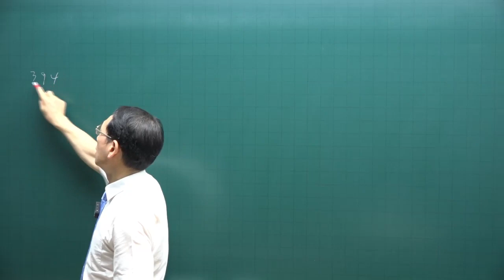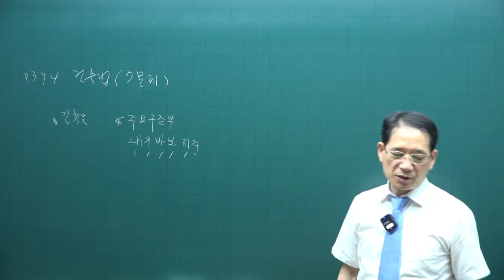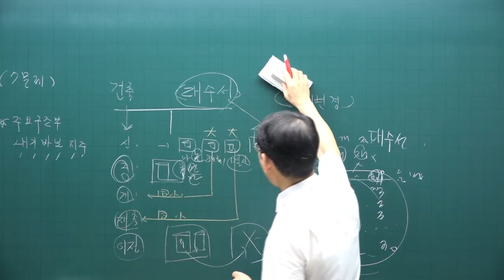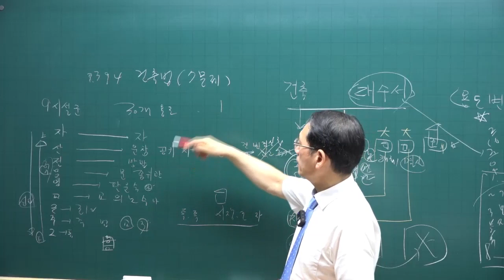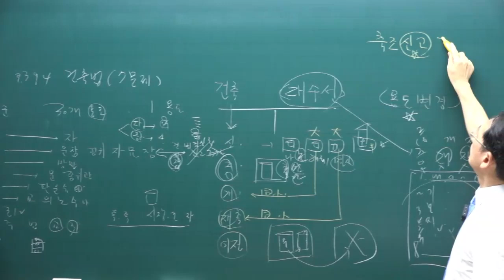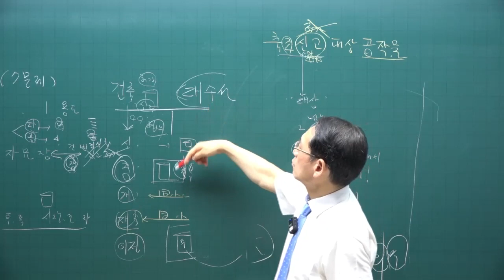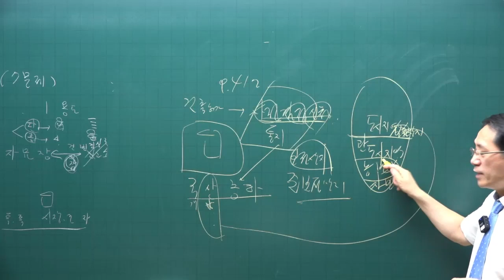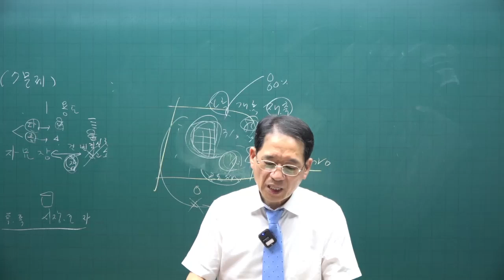[공전무 - 공인중개사 무료인강] 2023년 공인중개사 시험과목 부동산공법 박한수 교수 공인중개사 핵심이론 17강